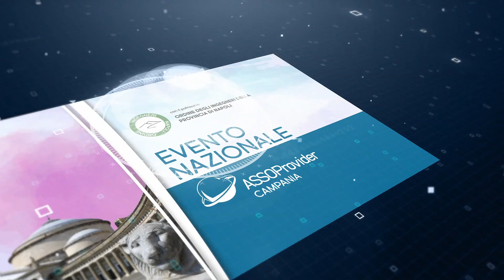OPNA23: Prof. Antonia Tulino - 5G Academy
L'ingegnere Antonio Tulino espone nell'intervista ad OPNA23 il concetto di 5G, la nuova generazione di reti mobili e fisse che rappresenta una vera e propria rivoluzione nell'ambito della connettività. Il 5G integra una vasta gamma di servizi che richiedono requisiti e aspetti completamente differenti dalle reti precedenti, come la bassa latenza, l'elevata connettività e la massiva connessione che consentono una specie di onnipresenza. Le reti di nuova generazione offrono potenzialità inimmaginabili, che possono essere utilizzate per sviluppare tecnologie e servizi avanzati. Tuttavia, è importante affrontare le implicazioni etiche, sociali e legali delle nuove tecnologie che possono essere sviluppate attraverso la rete 5G. Una regolamentazione adeguata e uno studio attento delle possibili conseguenze sono essenziali per garantire che la nuova tecnologia sia utilizzata in modo responsabile e sicuro. In questo modo, il 5G potrà diventare un importante strumento per il progresso tecnologico, migliorando la vita delle persone e supportando la crescita economica e sociale.